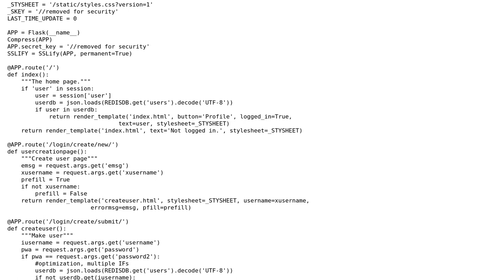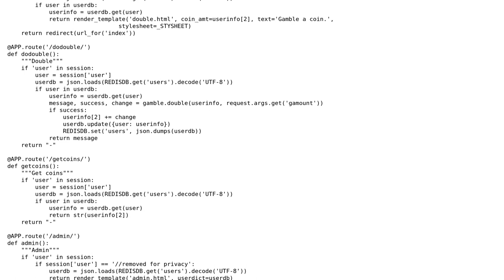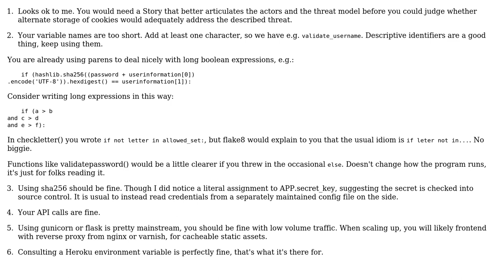Python Flask webserver with small features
With thanks & praise to God, and with thanks to the many people who have made this project possible! You are responsible for your own actions.